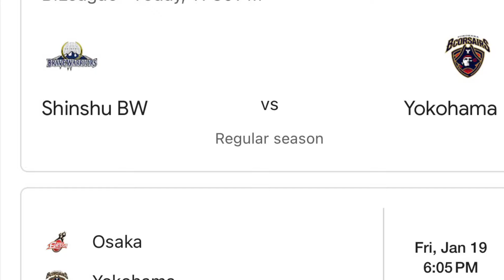Kai Sotto muling gugulatin Ang Mundo sa Laban Ngaun ng Yokohama vs Shinshu BW - abangan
Kai Sotto muling gugulatin Ang mundo sa Laban Ngaun ng Yokohama be Shinshu BW - abangan